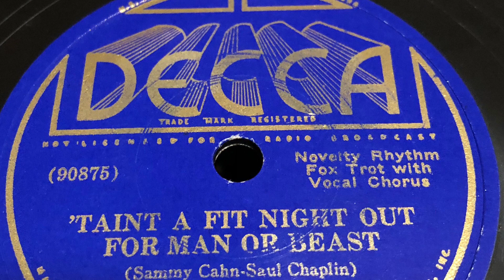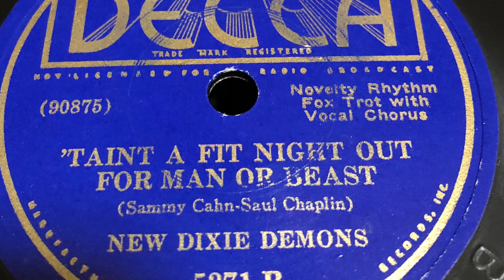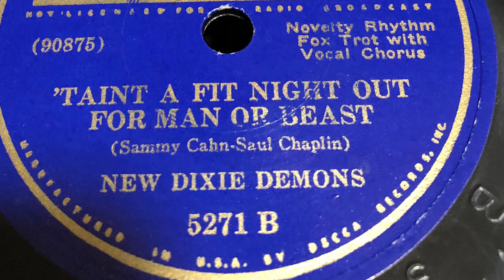‘Taint a Fit Night Out For Man Or Beast - New Dixie Demons 1936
1936 - Decca 5271 B 78 rpm
Time: 2:43
Song Title: “'Taint' A Fit Night Out For Man Or Beast” 1936.
Vocal-New Dixie Demons
Composer: Sammy Cahn-Saul Chaplin
Fox Trot .